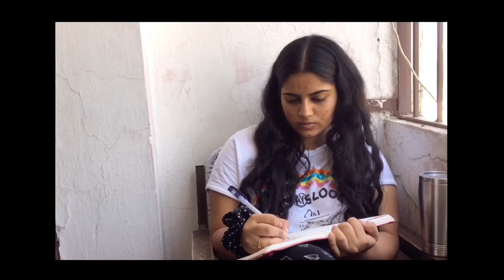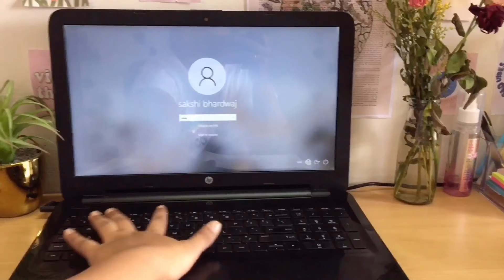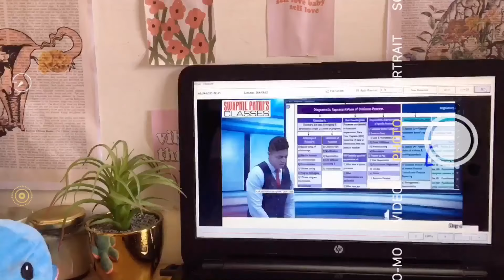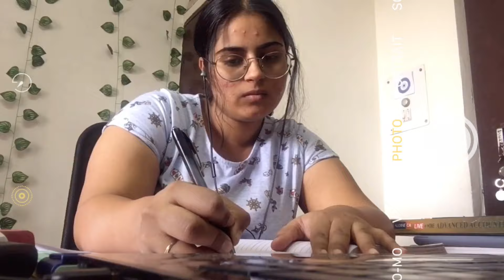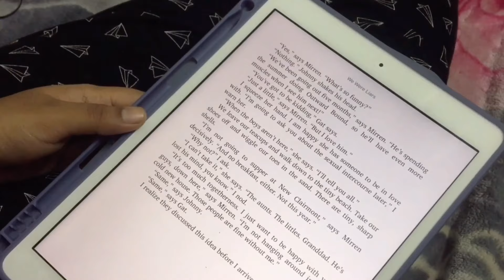Study Vlog | ca student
Hey guys, sharing a study day with y’all where I studied for 6 hours and as a CA student I wanted to share what a not so typical day in the life of a ca student/ aspirant looks like when I don’t feel like studying that much and I listen to my body!

I hope this video shows  you that you can’t be productive always and that’completely fine🥰💗

Ily 💘

Thank you for being a part of this🥺

Music 🎶

song "Passin [Thematic Exclusive]" by ninjoi

song "Easy Love"